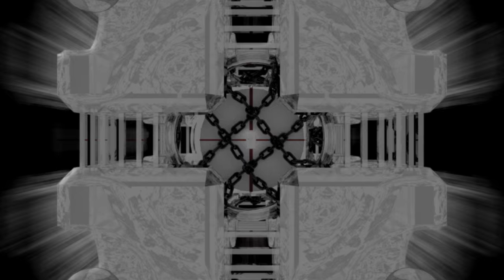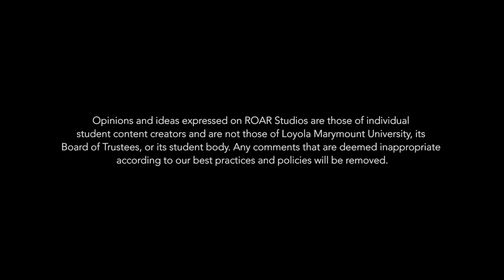GAMEMASTER: The Handprint Game (Part 2)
PRESS ALL TO LEAVE, GAME ENDS AT 12

Created by
Ryan Larkin and David Techman

Directed by
Ryan Larkin

Written by
David Techman

Camera Op
Grant Cullwell

1st AC
Teodor Karakolev

Production Sound
William Eni Njoku
Jason Freeman

Key Grip
Kat Pan
Mitch Huckaby

Grip
Erin Wong
Colton Kuglur

Carrie Christine

Production Design
Jennifer Chan

Art Director
Sam Rashiba

Set Constructionists
RJ Palisoc
Jared Prokuski
Arsen Bagdasaryan

Editors
Weiyang Li
Nicholas Sy
Morgan Hinshaw
Ryan Larkin

Colorist
Sam Zook

VFX Artist
Tancredi Di Paola

Sound Design
Matt Pendleton
Nathaniel Root
Ryan Larkin

Post Production
Greyson Hansen
Mitch Huckaby

From ROAR Studios
Director of Greenlight Content: Greyson Hansen
Editing Supervisor: Laura Kulik
Special Thanks To: Ryan Pawlak, Clark Eglinton, and Ashanti Blaize-Hopkins

Follow ROAR!

Opinions and ideas expressed on ROAR Studios are those of individual student content creators and are not those of Loyola Marymount University, its Board of Trustees, or its student body. Any comments that are deemed inappropriate according to our best practices and policies will be removed.